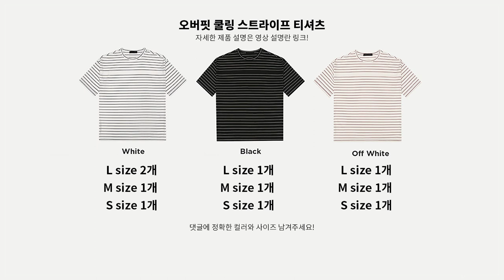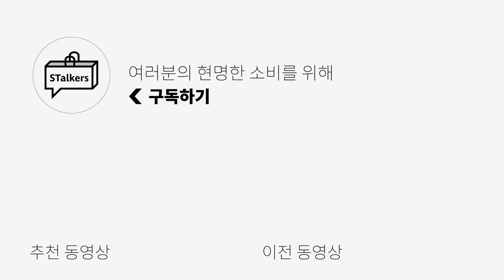가을 추천 니트! 더 니트 컴퍼니 (The Knit Company)와 함께! | 패션하울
날이 선선~ 으슬으슬 추워지기 시작한다면 모다? 바로 니트!!
오늘은 가격 대비 고퀄로 소문이 자자한 더 니트컴퍼니와 함께 했습니다!
다양~한 컬러감에 핏, 두께감까지 제대로 신경 쓴 STalkers 추천 니트한번 확인해보시는 건 어떨까요?

이벤트 상품 링크!

19F/W 이중직 오버핏 니트

19F/W 베이직 울 니트

19F/W 미니멀 세미오버 니트